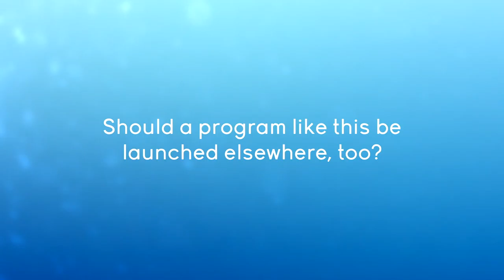Film and Lecture Series - Lost Fishing Gear: Kristen Gilardi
A Discussion with Experts – Issues and Solutions
Kristen Gilardi, Director of the California Lost Fishing Gear Recovery Project, UC Davis